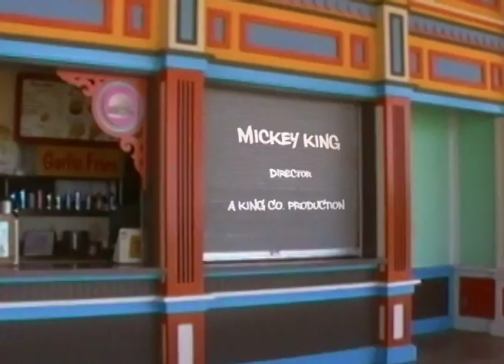Mickey King Music Video Take 2